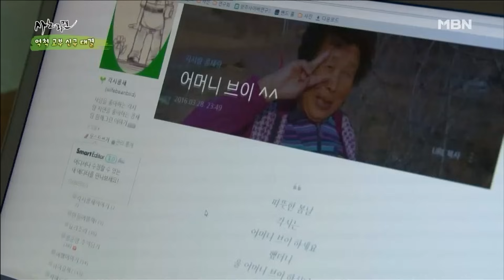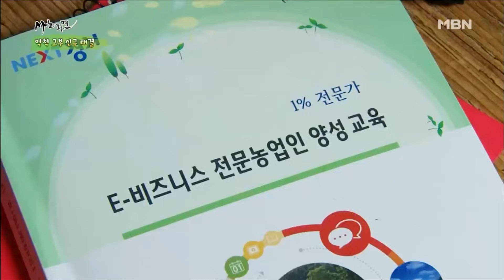[사노라면] 219-1 티격태격 같기도.. 티키타카 같기도? 시어머니에게 굴복 기색 전혀 없는 며느리 MBN 160419 방송